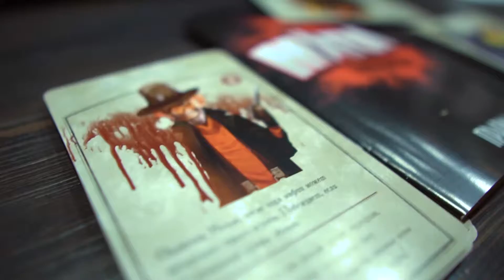Бизнес молодость. Видео ролик для полка Огненные драконы